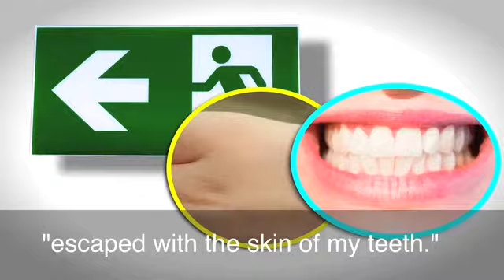By the Skin of My Teeth